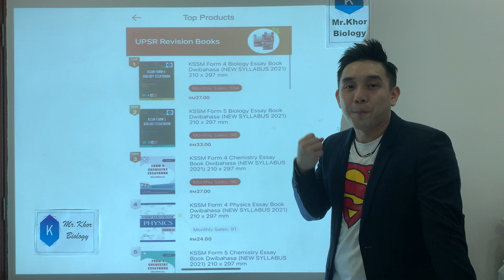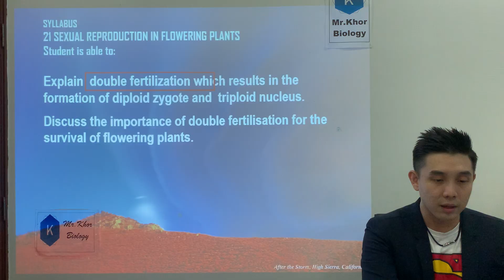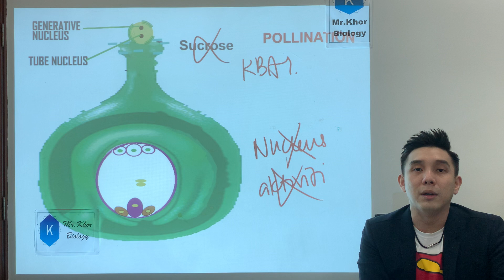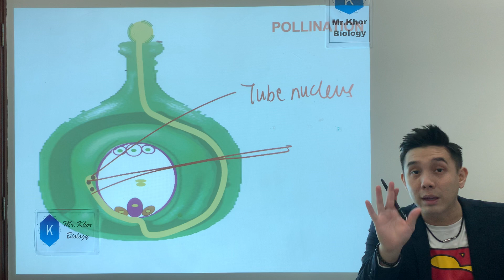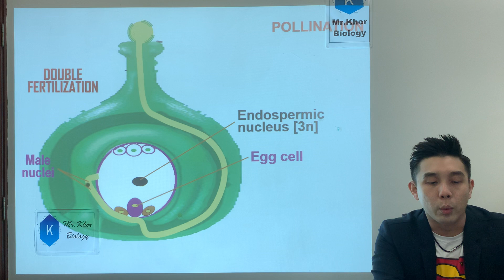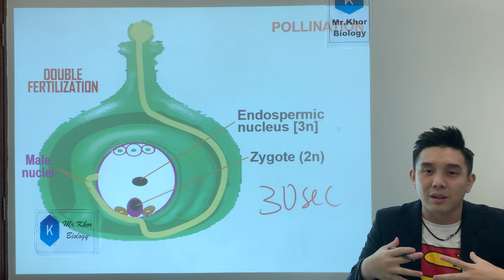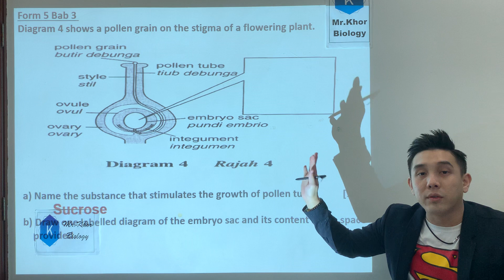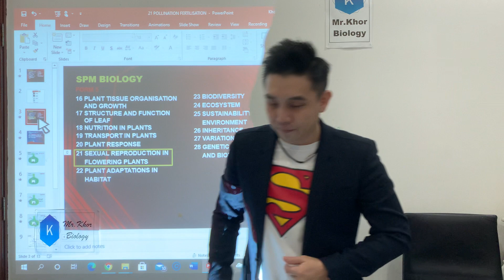SPM Biology Form 5 Chapter 6 : Double Fertilisation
IG / FB : Mr Khor Biology   Tuition: 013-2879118 / 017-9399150